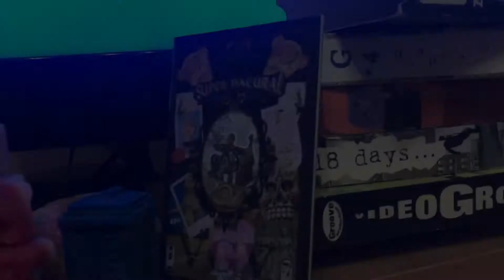2020 ANZRO Chris Pullar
The Australia New zealand rolling open 2020 was an inline skating - rollerblading skate park and ramp competition.